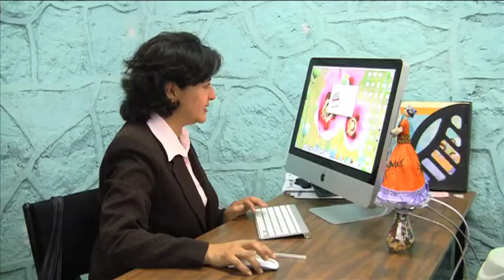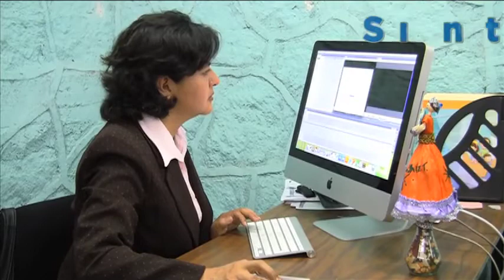Entrevista Verónica Victoria Velasco